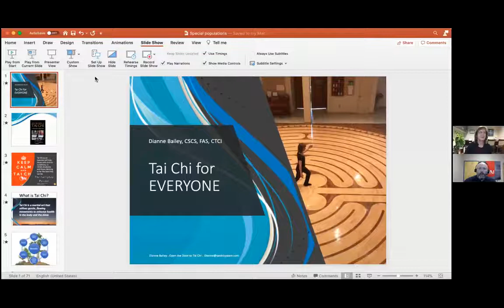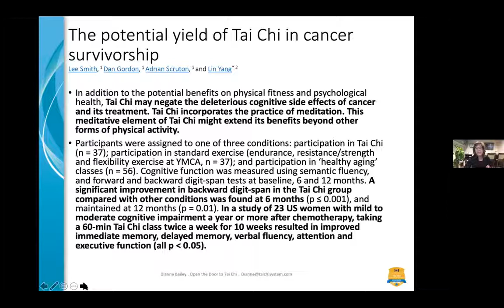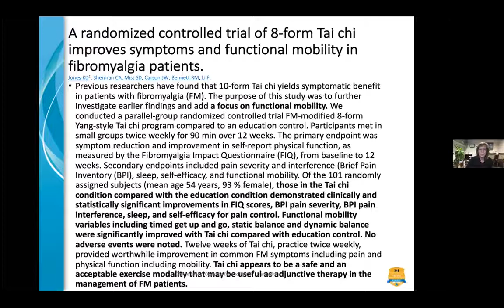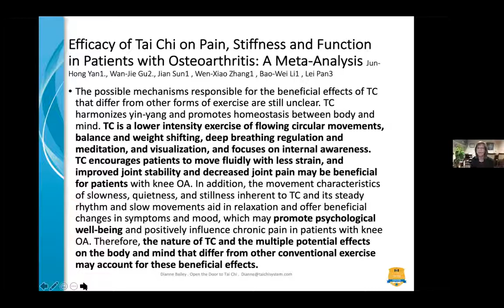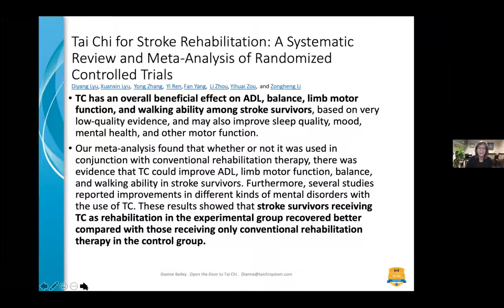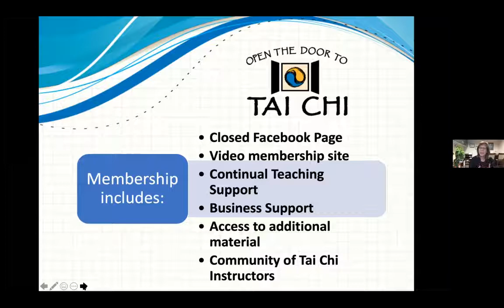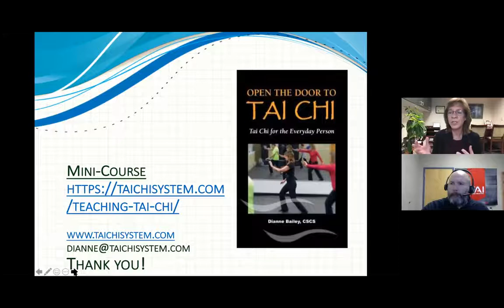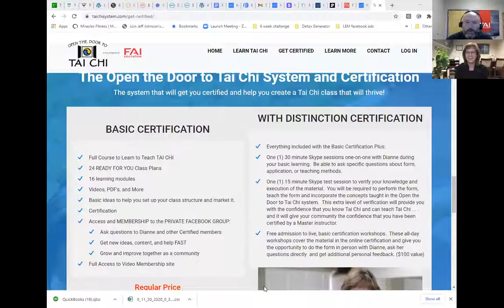Tai Chi for Everyone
Tai Chi can be taught for beginners - for those who would benefit the most!  Tai Chi is for everyone! (Not just martial artists!)

Dianne and Dr. Dan Ritchie discuss how Tai Chi can help many different kinds people and how to make it fun and accessible.